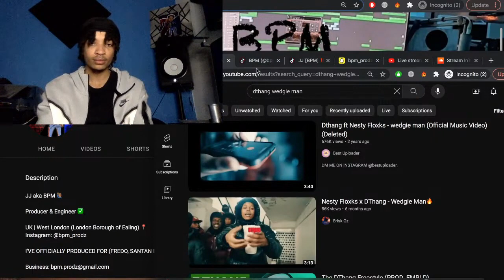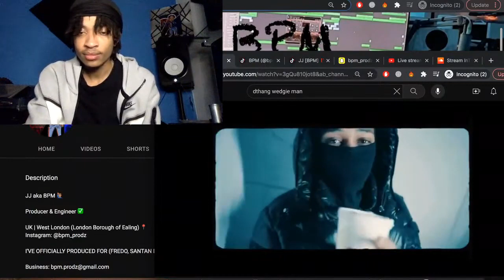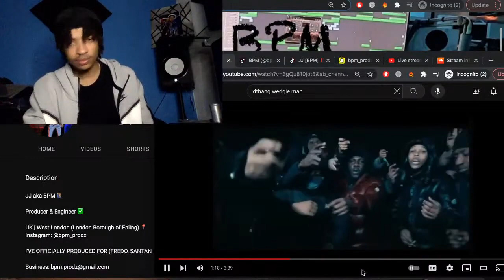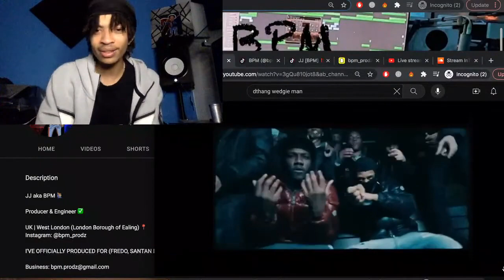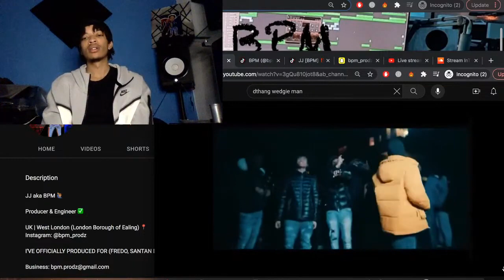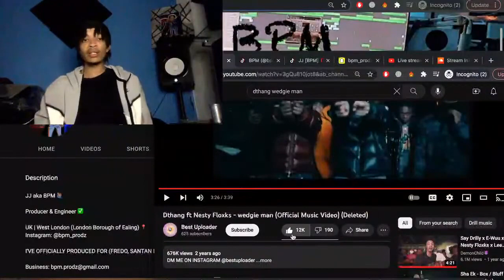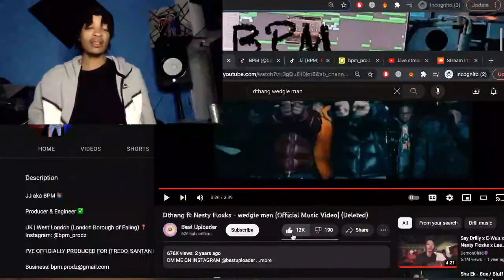UK London Kid Reacts to - Dthang ft. Nesty Floxks - Wedgie man 🇬🇧 (Reaction)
Sub + Comment if I should do more reactions 👌🏽

Bronx Drill reaction / NY Drill reaction / New York Drill Reaction / NYC Drill reaction
UK London Kid Reacts to - Dthang ft Nesty Floxks - wedgie man (Official Music Video) (Deleted) 🇬🇧 (Reaction) | @bpm_prodz - Best
Uploader - Reaction